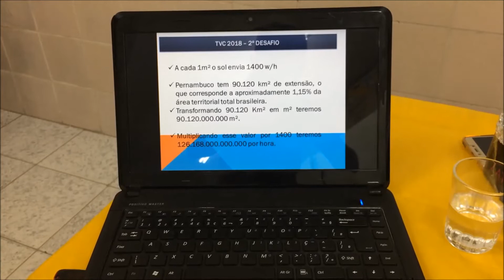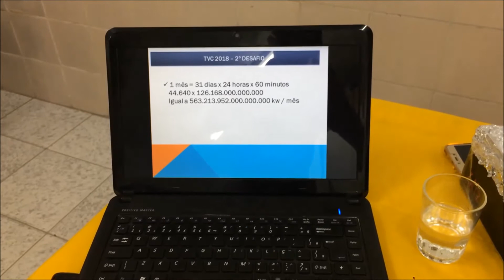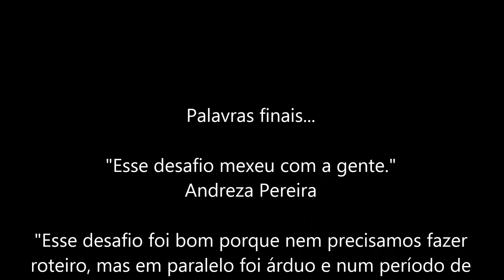Alunas do 9º ano do Rodolfo Aureliano produzem atividade sobre a energia solar.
Atividade desenvolvida pelas alunas do 9º ano da Escola Municipal Doutor Rodolfo Aureliano para participação no 2º desafio do Torneio Virtual de Ciências 2018.